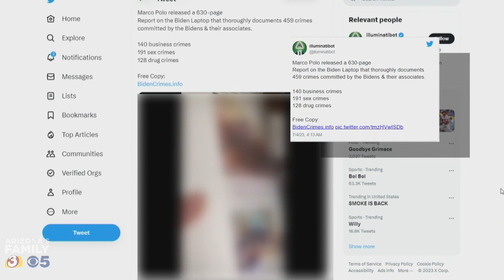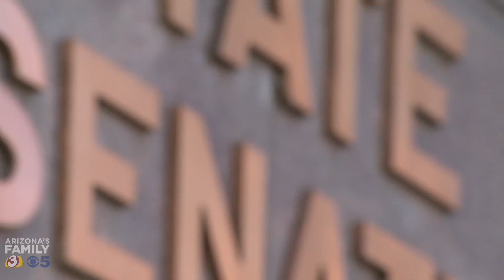Arizona GOP lawmaker tweets X-rated images of Hunter Biden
Arizona state senator Wendy Rogers (R) shared x-rated images of Hunter Biden on her Twitter account, which has over 300K followers and allows adolescents as young as 13 to sign up. Now, many are asking if Rogers violated the Arizona 'revenge porn' law.